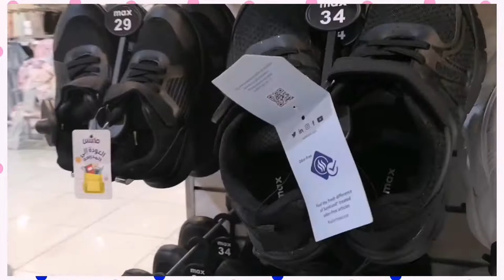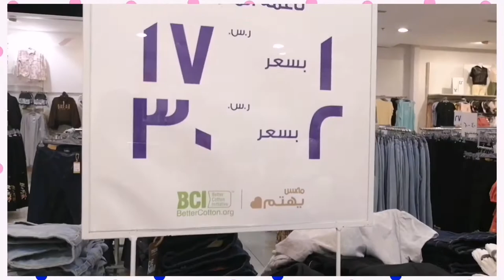MAX - Othaim Mall Dammam Saudia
A short shopping Vlog on Max Fashion at Othaim Mall Dammam Outlet. Max retails it's own label of apparel for Kids & Women & Men's accessories etc.